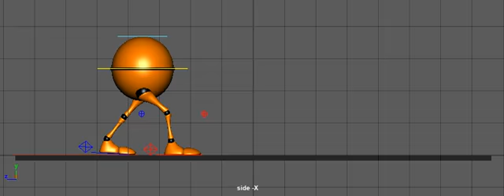Walking Ball Maya